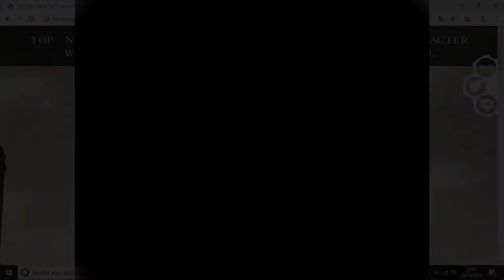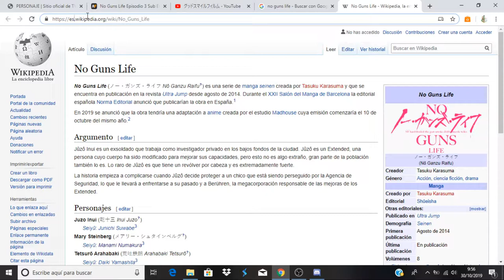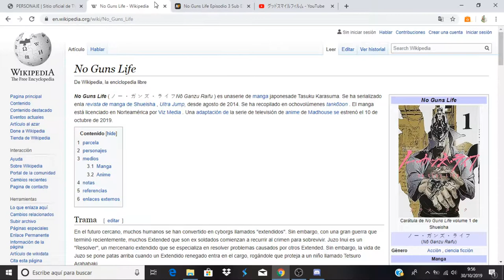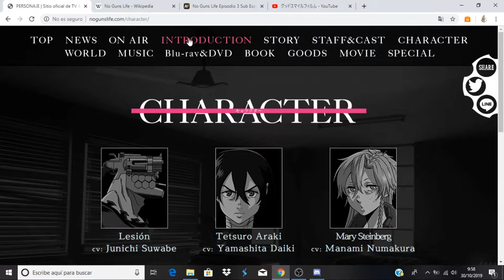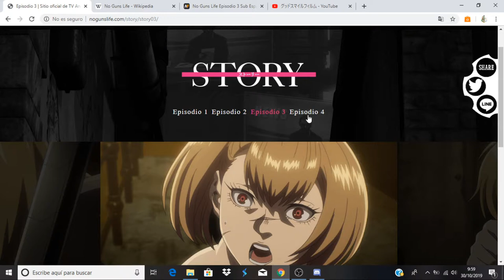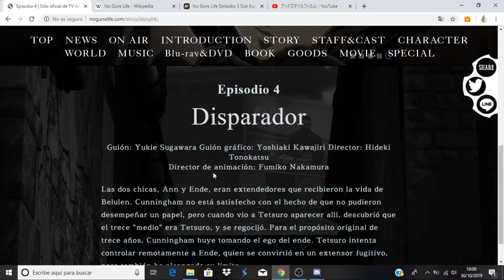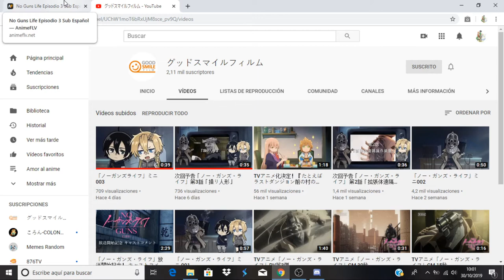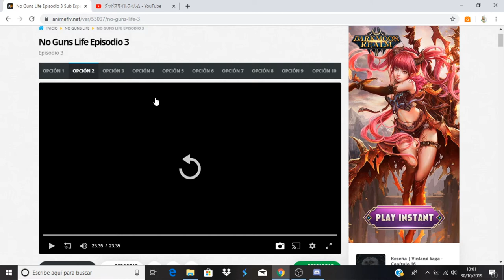No Guns Life comentando avance del capitulo 4